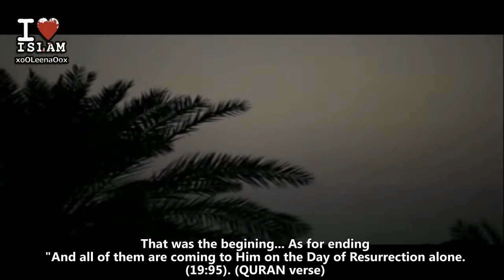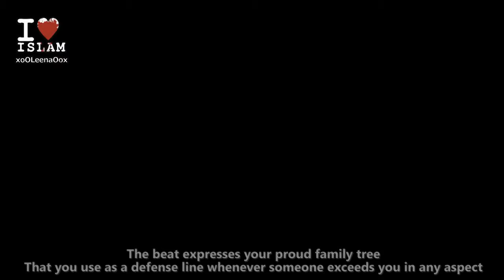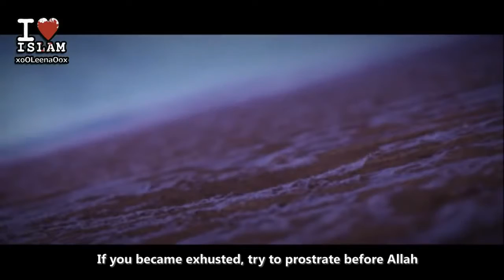Just Like You - Talash Peace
► Speaker | المتحدث
Salman al Odah - سلمان العودة

► Video Owner | مالك المحتوى
Wsmal3odah

Our beloved (PBUH) said "Whoever leads to good, he is like the one who does it." - Authentic Hadith.

✦ Dua (Supplication) 🤲🏻 دُعــَـــاء ✦